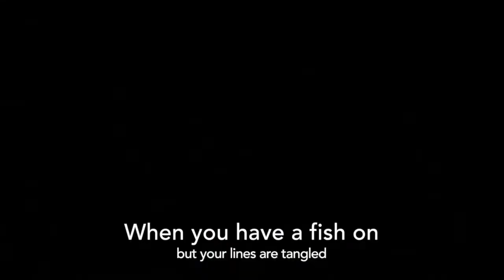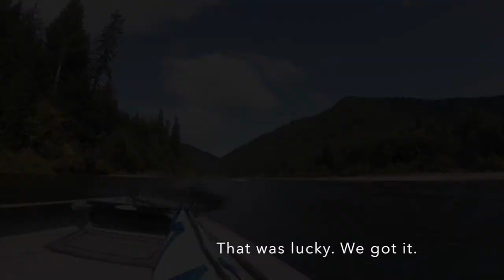How to side drift for SALMON on the Klamath River in California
RIVER FISHING TRIP: Salmon fishing on the Klamath River with Guide Kenny Priest of Fishing the North Coast in September 2020.

WiFi Router we use in Klamath: Orbi 960 Series Quad-Band WiFi 6E Router